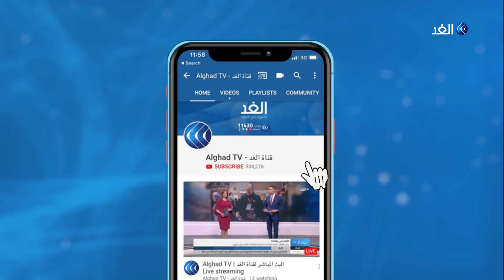تعرف على أصداء كلمة الرئيس اللبناني بشأن انفجار مرفأ بيروت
أكد الرئيس اللبناني ميشال عون أنه لن يكون هناك أي غطاء لكل من تورط في انفجار مرفأ بيروت. وأضاف عون أن التحقيقات الأولية قد تكشف أشخاصا آخرين متورطين بانفجار بيروت.

المزيد من التفاصيل تتحدث مراسلة الغد من بيروت كلودي أبي حنا مع الإعلامي أحمد صبح عبر النشرة الإخبارية